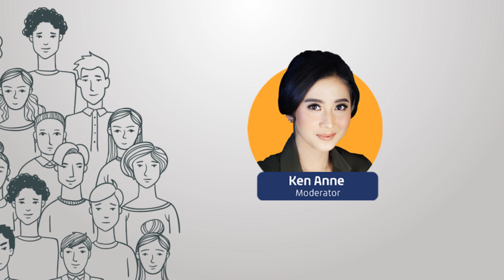KEMENTRIAN BAPPENAS - BUMPER TALKSHOW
FORUM KONSULTASI PUBLIK DALAM PROSES PENYUSUNAN RANCANGAN AWAL RENCANA KERJA PEMERINTAH (RKP) 2023 - KITA: KOLABORATIF, INNOVATIF, TANGGUH, ASPIRATIF - KEMENTRIAN PPN/BAPPENAS

Upgrade event mu bersama bumper Animation.id, dimana selalu menghasilkan bumper menarik selain itu Animation.id juga selalu berkembang dari sisi ide dan konsep nya.
Jadi tunggu apa lagi percayakan video bumper mu dengan Animation.id!

Jangan lupa cek video-video kita lain nya ya...
Thankyou for trusting us handle your bumper event!